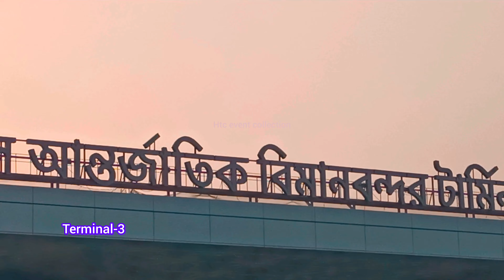Dhaka airport terminal 3 | third terminal update | ঢাকা এয়ারপোর্ট ৩য় টার্মিনাল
Dhaka airport terminal 3 | third terminal update | ঢাকা এয়ারপোর্ট ৩য় টার্মিনাল | ৩য় টার্মিনাল

Hazrat Shahjalal international airport
dhaka airport third tarminal
Bangladesh airport
dhaka airport 3rd terminal update
airport 3rd terminal
Dhaka 3rd terminal
third terminal dhaka airport
shajala International airport
shahjalal international airport
3rd terminal update
bangladesh airport terminal
3rd terminal
3rd terminal dhaka airport
dhaka airport 3rd terminal
dhaka airport
dhaka airport
terminal 3 dhaka airport
dhaka international airport
bangladesh airport terminal 3
dhaka new airport
ঢাকা এয়ারপোর্ট টার্মিনাল ৩
ঢাকা থার্ড টার্মিনাল আপডেট